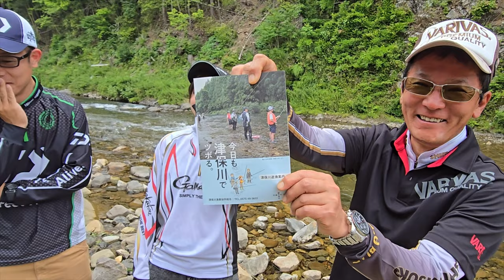【超豪華なトーナメンター講師が勢ぞろい】解禁前に！ 今日も津保川でツボる。友釣り体験教室 中部学院大学生 津保川漁協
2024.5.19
中部学院大学
アユの友釣り体験教室
岐阜県　津保川漁協

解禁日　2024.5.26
年券　　８０００円
日券　　２５００円
女性、身障者　75歳以上　年券５５００円　日券１２００円
中学生以下　無料
問い合わせ　津保川漁協　0575－49－3622

中日スポーツ